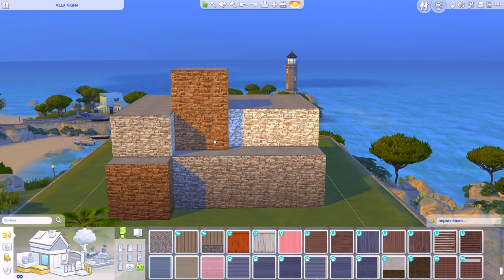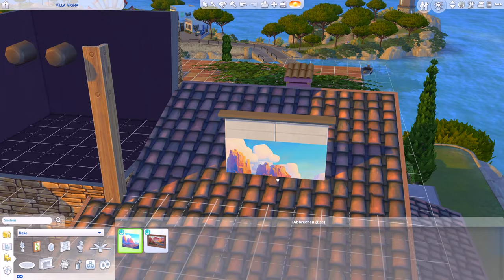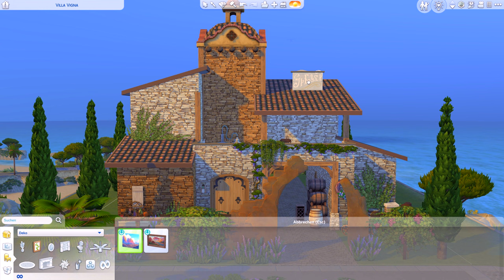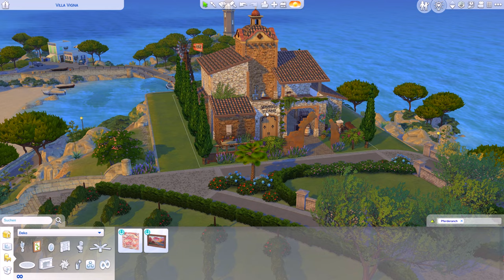Nektar Château bauen #1 🍇 Die Sims 4 Let's Build mit allen Packs (deutsch)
Bauen mit allen Die Sims 4 Packs! Mein Nektar Château in Tartosa.

ℹ️ In dieser Die Sims 4 Bau-Reihe gestalte ich den Nektar Château Grundriss und richte ihn mit Objekten aus dem kostenlosen Die Sims 4 Basisspiel und passenden Die Sims 4 Packs ein, sowie der Nektar Station und einem Weinkeller aus Die Sims 4 Pferderanch.

Die Sims 4 Nektar Château bauen:
ℹ️ Die Sims 4 Packs: alle Packs, kein Limit
ℹ️ Grundstücksgröße: 30x30
ℹ️ Grundstückstyp: Mietobjekt (Ferienhaus)
ℹ️ Welt: Tartosa (Die Sims 4 Meine Hochzeitsgeschichten Gameplay-Pack Welt)

🎮🛍 Die Sims 4 Packs bestellen (Werbung):
Andere Die Sims 4 Packs